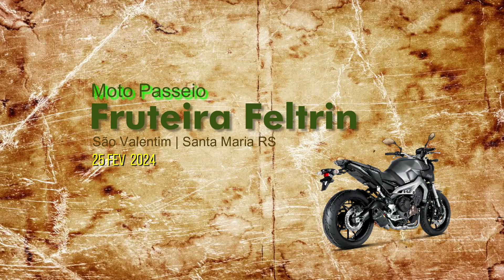Moto Passeio Fruteira Feltrin, Distrito de São Valentim, Santa Maria RS | 25.02.2024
Índice:
00:00 Abertura
00:16 Posto Dal Ri | Ipiranga | Santa Maria RS
01:22 Av. Walter Jobim
01:54 BR 158
03:23 Trevo dos Quartéis
03:40 BR 158
04:48 Acesso ao Hospital Regional
05:21 BR 158
05:36 Trevo da Tancredo Neves
05:55 BR 158
13:31 Fruteira Feltrin
17:31 Arroio Arenal
17:59 Voltando ara Santa Maria RS
20:10 The End